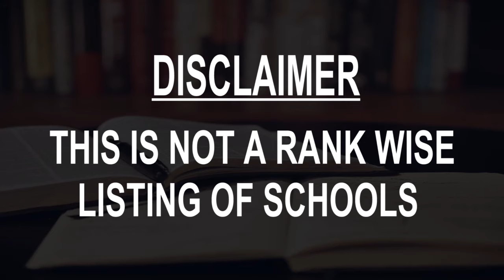Best Schools around Marousi, Greece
Must Watch.. Best Schools around Marousi

Click on Bell ICON to get the notification of New Videos.This is not rank wise listing of Top Schools in Marousi, it's the list of best Schools around Marousi as per the ratings given by our users.

Listed Schools:

Deutsche Schule Athen (DSA)
Dimokritou 6 & Germanikis Scholis Athinon

Trianemi
Perikleous 29

Doukas School
Mesogeion 151

7th Junior High School of Maroussi
Samou, Monemvasias ke

Ionios School S.A.

Maroussi 3rd Gymnasium
Lamprou Katsoni, Idras ke

Greek-French School Ursulines
School
Str. Stefanou Sarafi 6

FACE to FACE- Μαρούσι | Computer School από το 1984
Dimitras 3

6th Primary School of Maroussi
Karaoli ke Dimitriou 1

Model Lyceum of Anavryta
Leof. Kifisias 184